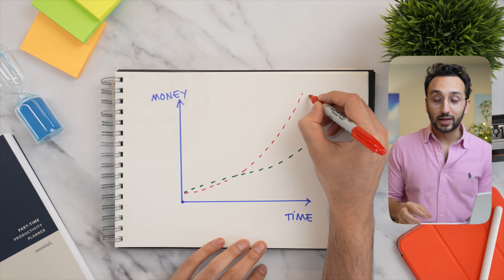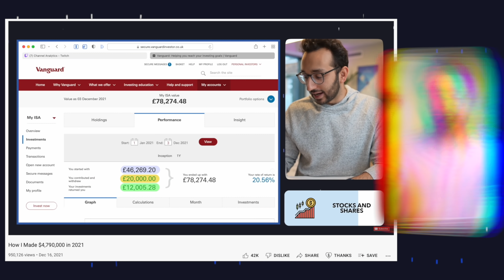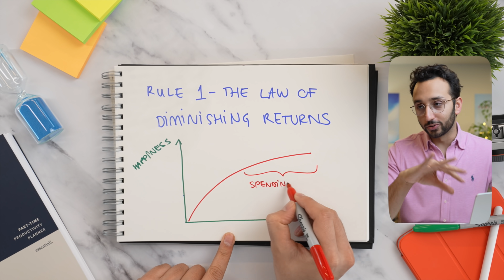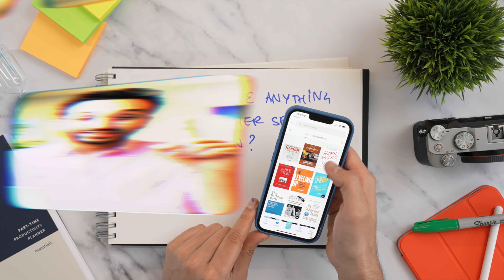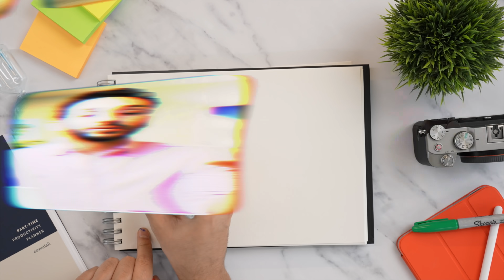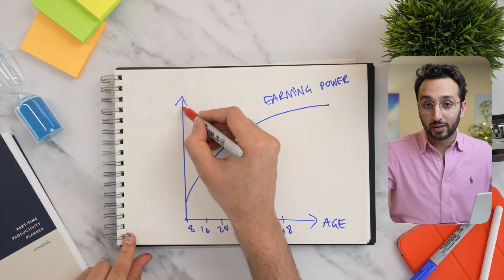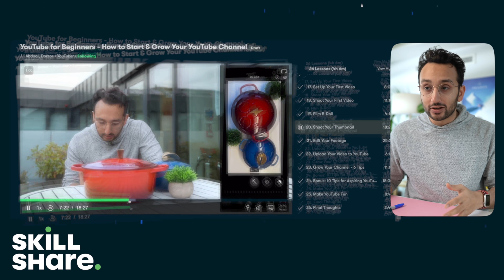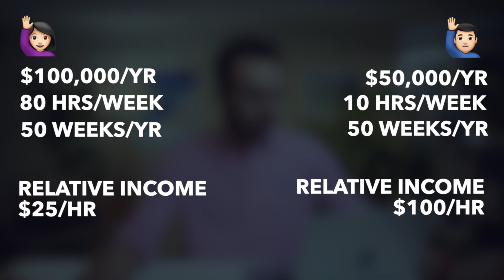5 Financial Mistakes I've Made In The Last 10 Years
If you want to save more money, pay off your debt faster, and start building a solid financial foundation in your teens, then there are some common mistakes that you really want to make sure you avoid. Here are 5 pieces of advice I would give to my 18-year-old self.

00:00 Intro
00:06 Being late to the investment game
01:56 Spending money on low value things
05:25 Getting stuck in the cheapskate mindset
10:45 Buying things from unreliable sources
13:35 Misjudging the dollar value of my time